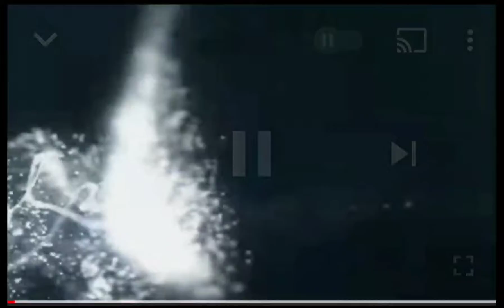China Fake Launch of Sun 🤯🤯🤯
The moment China launches an artificial sun.

from